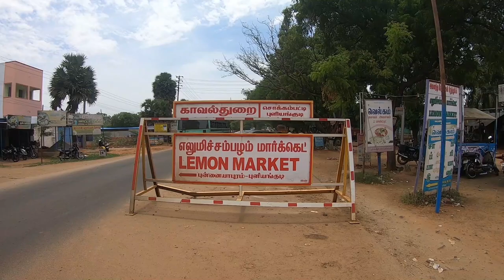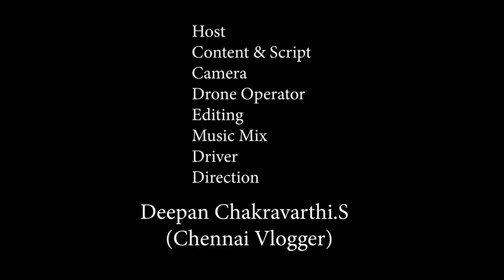Biggest LEMON Market || "PULIYANGUDI" - Tenkasi || Lemon City || Chennai Vlogger Deepan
Feel free to catch me  on Insta:
Lemon Market
Puliyangudi
Tenkasi District
Tamilnadu